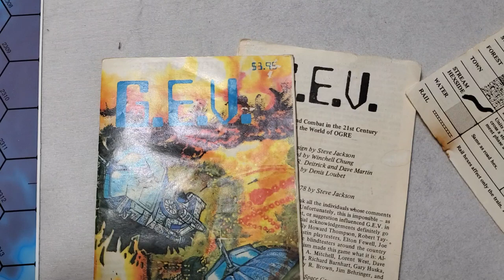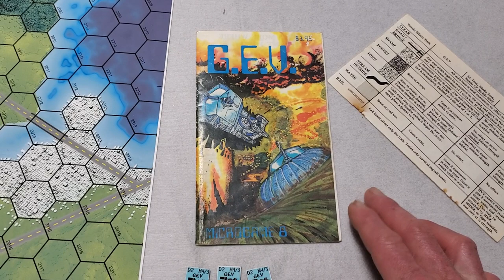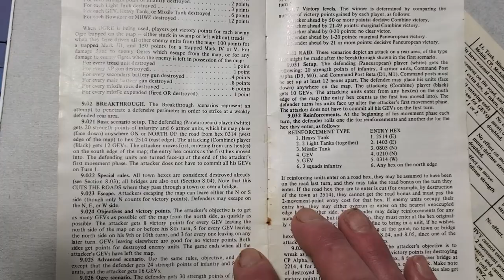G.E.V. - Getting Ready To Play The Breakthrough Scenario